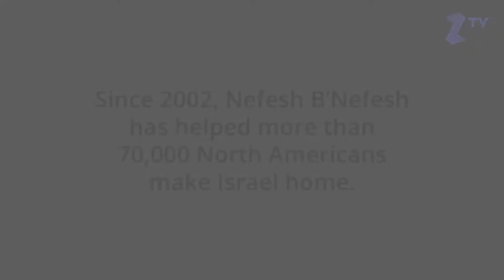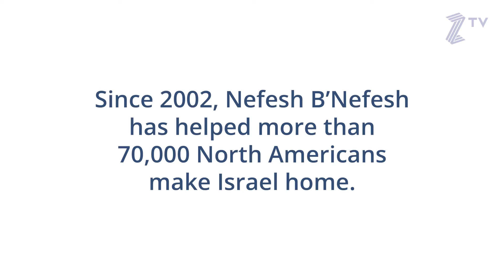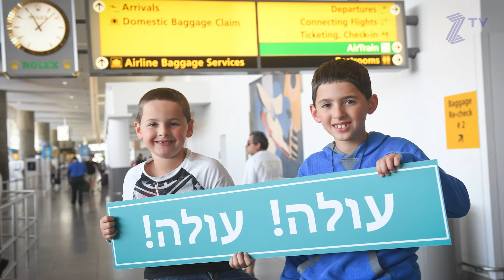Preparing for the Ukrainian Aliyah - Conversations on Zionism - Episode 19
What does it take to absorb the thousands -- and expected hundreds of thousands -- of Ukrainians and Russians who will be looking to relocate to Israel? Hear from the founder of Nefesh B’Nefesh, Rabbi Yehoshua Fass, about the preparations, planning, challenges, opportunities, and excitement surrounding this new wave of Aliyah. This is truly the Zionist story unfolding right before our eyes.